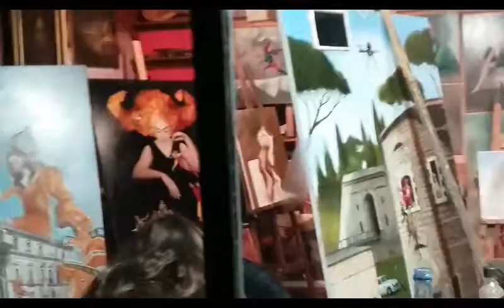3 porzioni video Roma autunno inverno 2020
bottega laboratorio di pittura piazza della Quercia- salotto Angeleriano aperitivo dentro il dirt(y)/ddr design - inside Dirt(y) Museum - museo dirt(y)/ddr design -percorso mura corso d'Italia via puccini via pinciana Roma